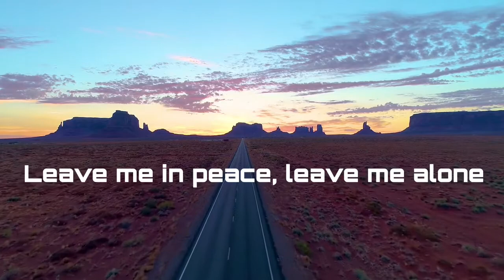Sash! Adelante +English translation